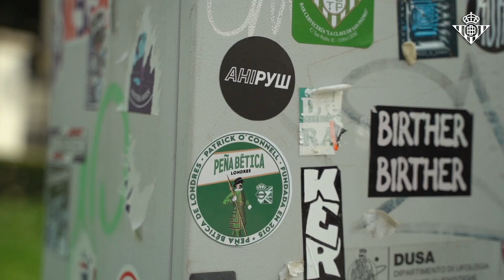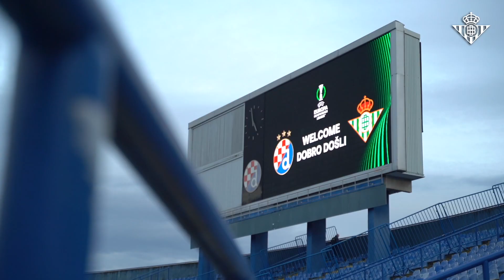BEHIND THE SCENES | Dinamo Zagreb - Real Betis | REAL BETIS BALOMPIÉ ⚽💚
Esto fue todo lo que captaron nuestras cámaras durante el partido entre el Dinamo Zagreb y el Real Betis.